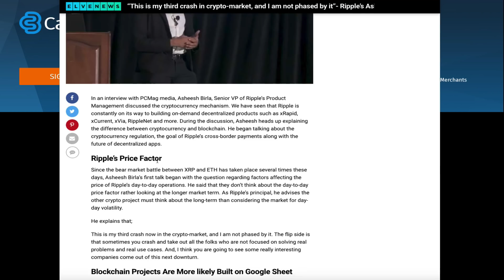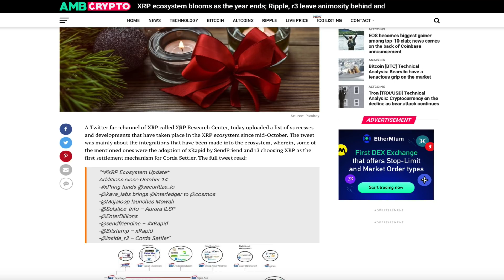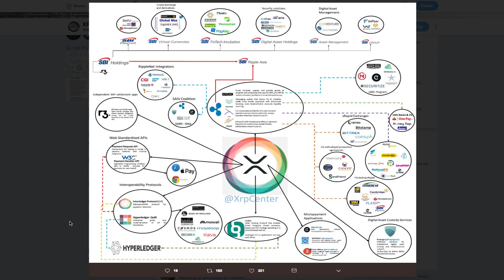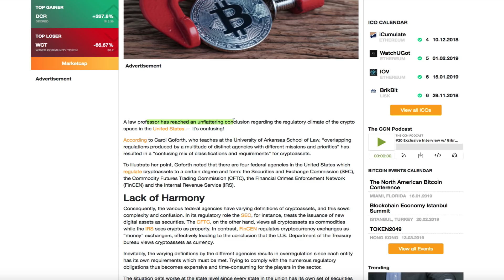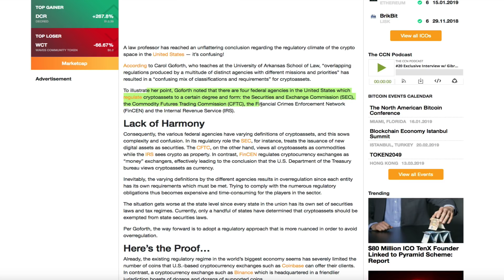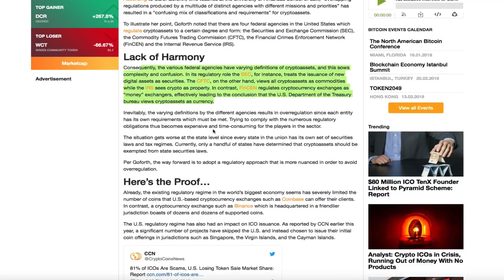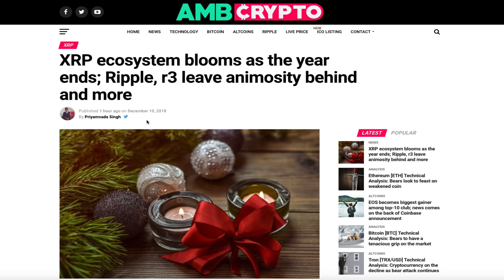Ripple XRP: Why Am I Not Rich Yet? Regulation Challenges & Stablecoin Surge Hints To A Bullish 2019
1BjPLyNgSyuxF19UrFCKVKbsBKuJmHWRUN

0xd22e542cb7486b989e104c3db2d27865b361a507

Resources:

“This is my third crash in crypto-market, and I am not phased by it”- Ripple’s Asheesh Birla

XRP ecosystem blooms as the year ends; Ripple, r3 leave animosity behind and more

Regulatory Overreach is Crippling the U.S. Crypto Sector: Law Prof.